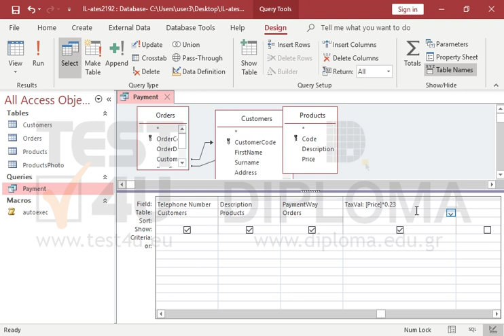48851# Create a new field in the Payment query that will multiply the Price field value displayed